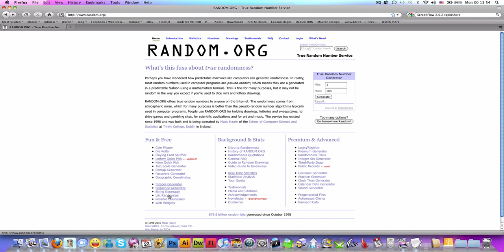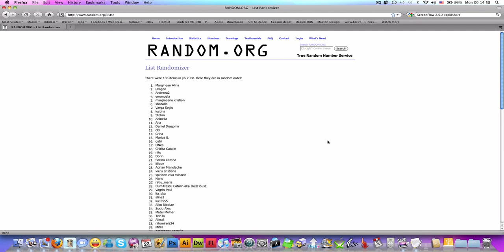Castigatorii concursului Resita.us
Castigatorii concursului "Castiga un ceas Casio sau unul Umbro" de pe